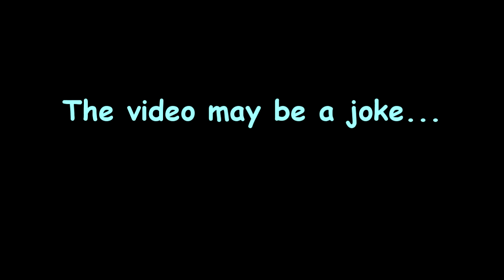Browser-Based: FlapMMO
The runaway hit of the year that's totally not a fad at all, now comes in MMO Format! Brace Yourselves: Flappy Bird the MMO is here. It's FlapMMO!